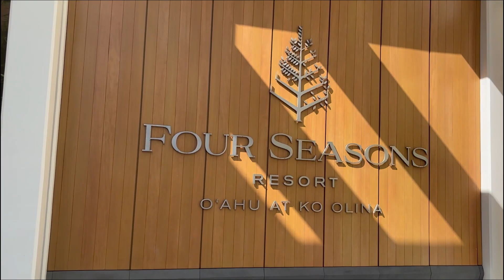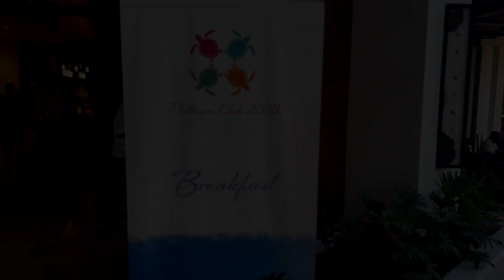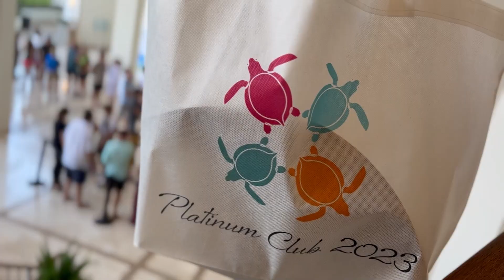Hawaii 2023 | Oahu, Platinum Club